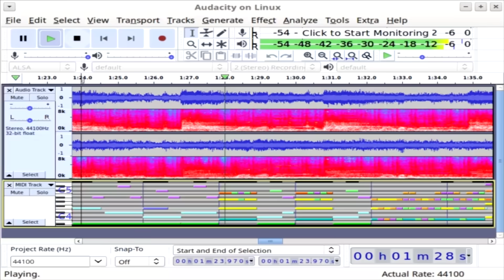Lo más REALISTA de cada juego de GTA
En este video, te mostraré los aspectos más realistas que no estén tan trillados de cada GTA.

Hasta la proxima :'D